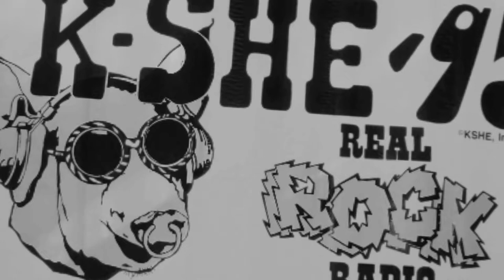kshe classics zebra whos behind the door